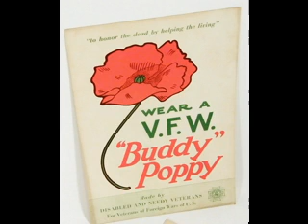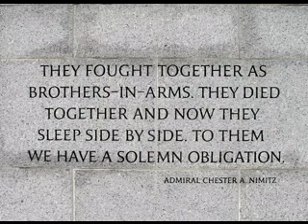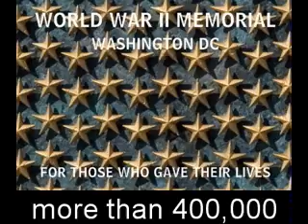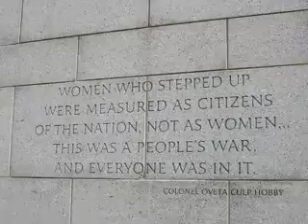WW II Memorial, D.C.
Those of you who were on my mailing list from 2001 to 2004 will recall that I've always had an interest in the National WWII Memorial.  During that time I included in almost all mailings hyperlinks to places where donations could be made.  My father served and survived.  I was too young to remember a great deal about the war but what little I do remember has sparked an interest that has lasted my lifetime.

The memorial honors the 16 million who served in the armed forces of the U.S. during World War II, the more than 400,000 who died, and the millions who supported the war effort from home. Symbolic of the defining event of the 20th Century, the memorial is a monument to the spirit, sacrifice, and commitment of the American people to the common defense of the nation and to the broader causes of peace and freedom from tyranny throughout the world.

Designed by Freidrich St. Florian, the memorial consists of 56 pillars, 2 arches, a plaza, a pool with fountains, and the 'Freedom Wall'  of 4000 gold stars -- each of which represents 100 Americans killed during the war.  A  'Circle of Remembrance' offers a garden and benches that give visitors an opportunity to pause and reflect.  There are also 24 bas-reliefs: 12 panels representing the war on the Atlantic front and 12 for the Pacific. Some panels depict the war itself, while others demonstrate the way the war impacted life on the home front.

In addition, there are beautifully detailed sculptures of four bronze eagles holding a laurel wreath aloft in both the Atlantic and Pacific arches, and the bronze wreathes that adorn the memorial's 56 pillars...which represent the U.S. states, its territories and the District of Columbia.

After considerable unhappiness over where the memorial was to be located, construction began in September 2001. Security was tight during the construction.

The memorial opened to the public on April 29, 2004, and was dedicated on Saturday, May 29, 2004. The memorial became part of the National Park System on Nov. 1, 2004 when it was transferred from the American Battle Monuments Commission to the National Park Service, which now operates and maintains the memorial.

The National World War II Memorial sits between the Lincoln Memorial and Washington Monument. From one side of the oval pool, one can view the Washington Monument, from the other, one views the Lincoln Memorial. Beautiful!

The Memorial is always open and is free. It will definitely have an impact on you whether or not you had a relative in the War.  I strongly suggest that you go with someone you trust and who cares about you; someone who will have empathy with you and for the feelings that this powerful Monument will stir in your heart.

I wasn't fortunate enough to be in the company of such a person and ended up feeling rushed through the Monument.  As a result, I missed a great deal that the Monument offers and continue to carry negative feelings about that.  Someday, when the traumatic memories of that visit have dampened, I plan to go back. and this time, I'll sit, remember, and meditate as long as pleases me!

POST SCRIPT 4-20-13:  I recently returned to DC for the Cherry Blossom Festival and again visited this memorial.  I sat, I remembered, I meditated.  My companion and I traded stories of our fathers both of whom served.  His uncle had been a 'code talker'. The cherry trees were in the distance and I felt my soul was refreshed.

It pays to visit monuments with someone important to you.

I do not hold copyright on the pictures or music used in this slide show.

Be well!
Nina